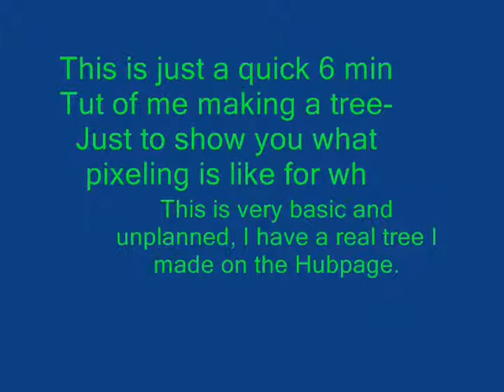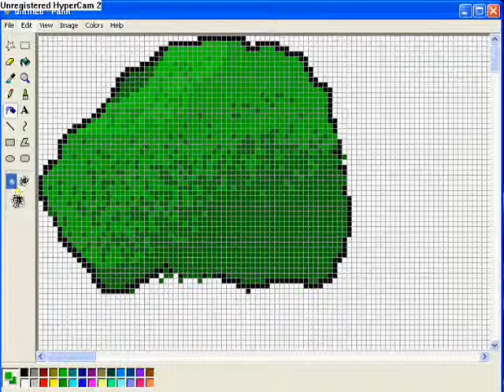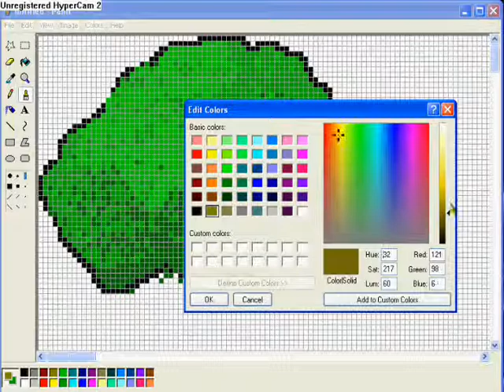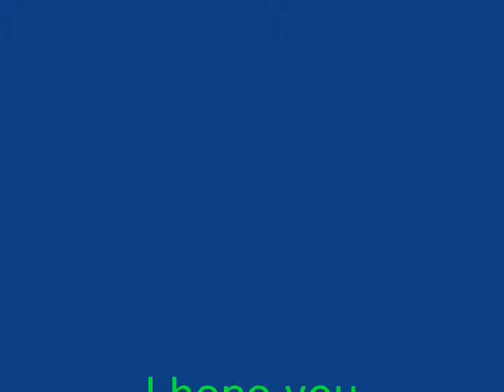Pixeling Art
This is a little Guide to Pixeling a Tree I made up. It's for a Hub I have on Hubpages, if you don't have a Hubpage or don't know what they are, watch the movie and click the link at the end =)